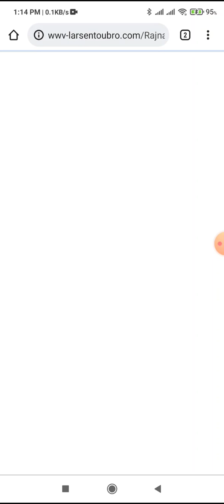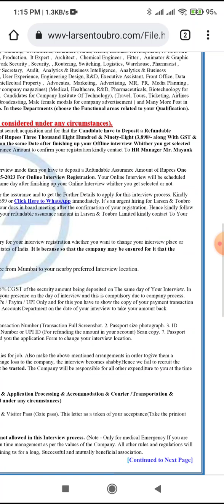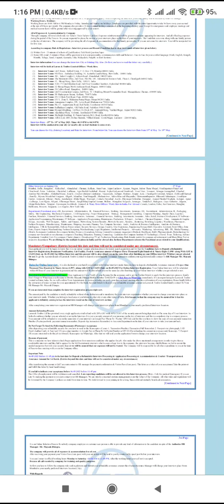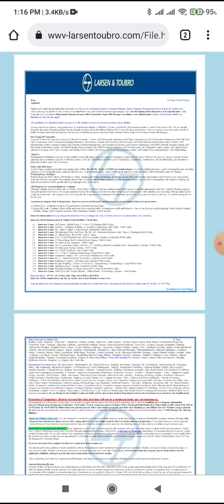Targeting Unemployed Youth | Scam Alert | Financial Loss | Must Watch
Hello Everyone

Nowadays these things are becoming common scammers are targetting unemployed youth.
They are downloading the candidate's resume and send bulk messages mentioning that the profile has been shortlisted and to proceed further and submit the fee for scheduling the interview.

Kindly make a note of it that no private organization charges fees for scheduling the interview.

Beware of this scammer.

Thanks
Banking Unfold